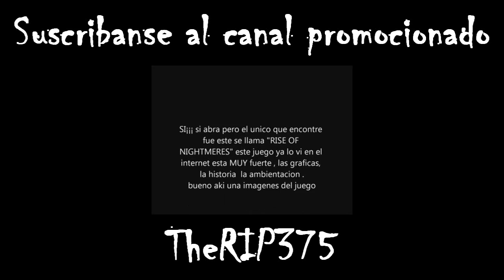MTA SA Comentado #1: Aviones, Trolleadas y mas!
Primer comentado, como gameplay con muchos amigos xD, ziki741, Taroles (60nzal3z1234), MegaGhost xD, CarlosLoco (Carlinchu143), enjoy!

Si quieres hacerme preguntas relacionado con mi video hazlo en esta pagina